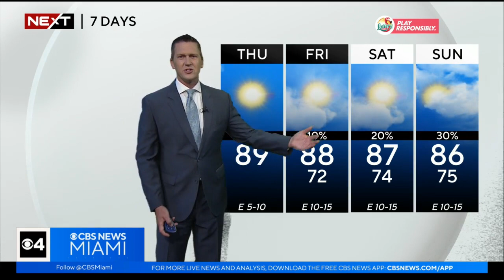NEXT Weather forecast for Thursday 5/4/2023 12PM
NEXT Weather meteorologist Dave Warren has your Thursday afternoon forecast and a look at what to expect this weekend.